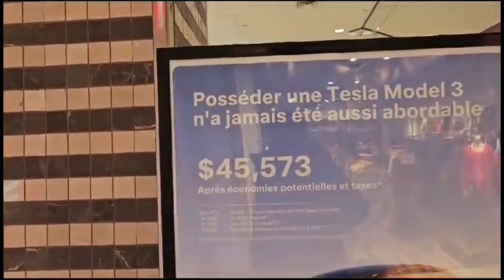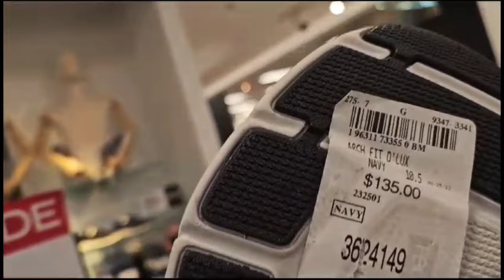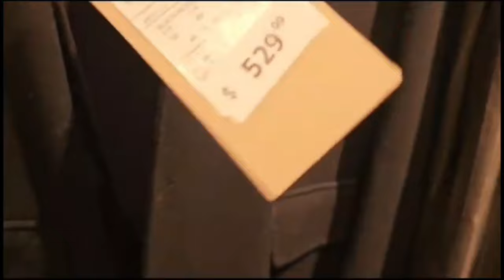Montreal Vlog !Canada City Tour! Rockland shopping mall!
Montreal Vlog !Canada City Tour! Roxkland mall!
window shopping. time pass with friend . beat shopping mall in canada and  montreal